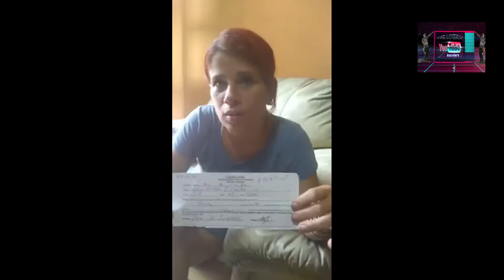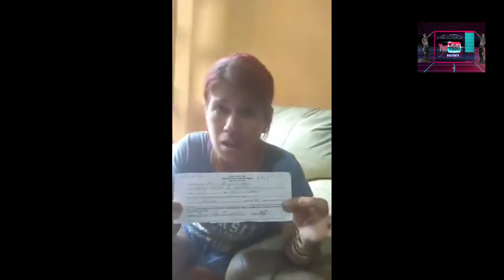💯🇨🇺🇨🇺🛑🆘 mas inconformidad de los servicios basicos de la poblacion cubana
empresa electrica 💯🇨🇺🇨🇺🛑🆘